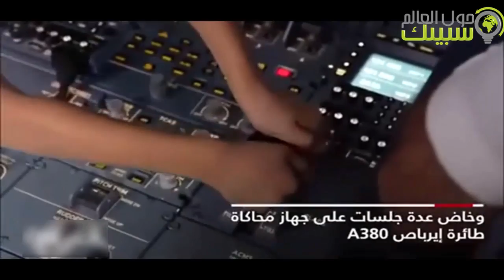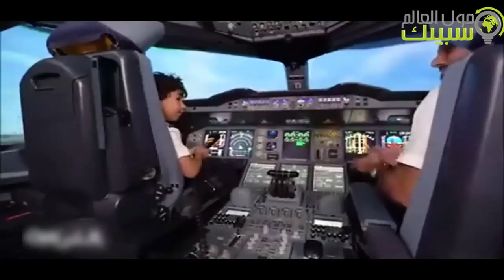لن تصدق اصغر طيار في العالم طفل عربي عمره 6 سنوات